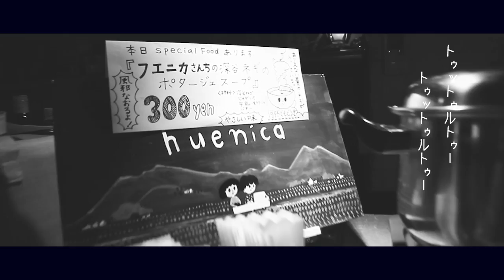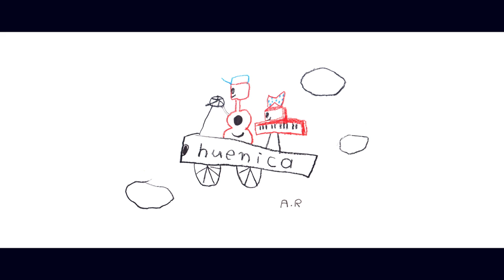『田の人と旅の人』by huenica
huenica 2ndアルバム『田の人と旅の人』よりタイトル曲のMV
director：hamamizu
Nomadic Records / NMCD-0044